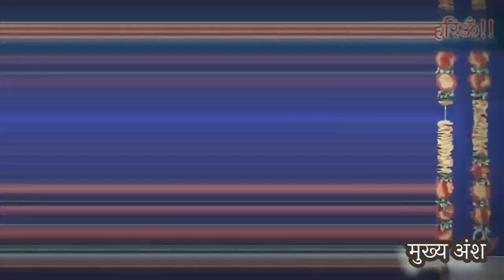प्रभु के पास जाने के लिए क्या तैयारी है || सत्संग || Shri Rama Bhai